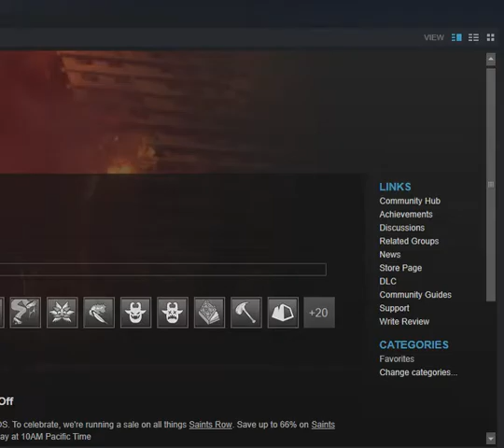Cstle Clash (7)